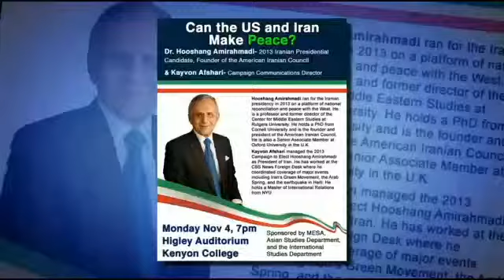Who's Reading Your Mail?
When you receive emails, do you know if anyone else has read them?

Newly released documents from National Security Agency whistleblower, Edward Snowden, revealed a list of email addresses that the government was spying on and among those on the list were Rutgers University Professor, Dr. Hooshang Amirahmadi.

What this means is that the NSA has been looking into and monitoring Dr. Amirahmadi's emails. He took offense to this and is outraged anyone would spy on him.

"Everything I have done has been in the best interest of the United States of America. Absolutely nothing, not a single statement, single action that I have taken that would even come close to anything harming the American interest," he said.